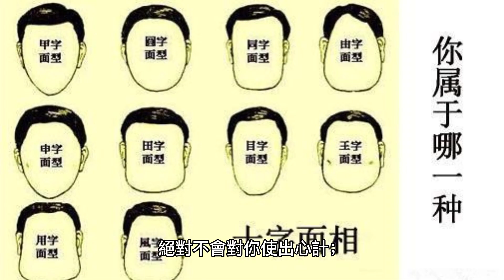扮豬吃老虎 小人面相｜佛系講經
馬上追蹤佛系講經👉🏻 扮豬吃老虎 小人面相｜佛系講經
修行是要轉變行為和觀念，就是把貪、嗔、疑、慢、這些毛病改正過來。在行善的同時，能喚醒我們內心的慈悲，使我們懂得感恩與知足，同時讓身心靈達到平和圓滿的境界，為思緒做「減法」非常重要，盡可能清除雜念，看淡生活中的物質、慾望、名利，慢慢地就能感受到身心平和、暢快╴╴遇到任何逆境都能泰然處之，使自己時時處於身心安樂的狀態。

人生無常，若能視透宇宙的規律，就能幫助我們更有智慧地處理各種人際關係、工作、婚姻等困難，並且學會用同理心對待他人，放下物質慾望和心中執念，藉此減少煩惱、獲得健康、提升心性，最後走向一個博愛幫人，昇華的，大我的境界。 🎬更多熱門影片

大乘離文字普光明藏經《 三小時 海浪聲讀誦版》增加橫財正財偏財 投資股票

綠度母心咒 108遍｜吸引美滿姻緣 愈來愈美 幸福和愛的磁場 去除厄運 消災解難